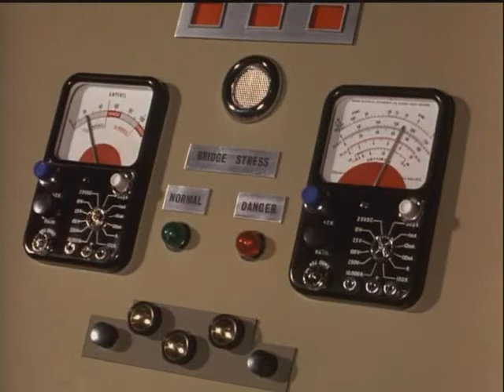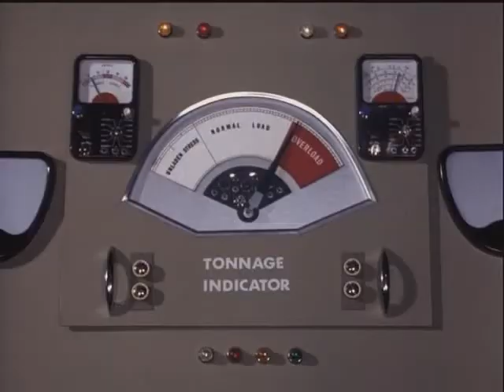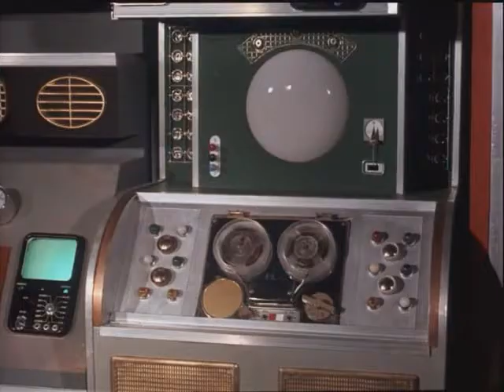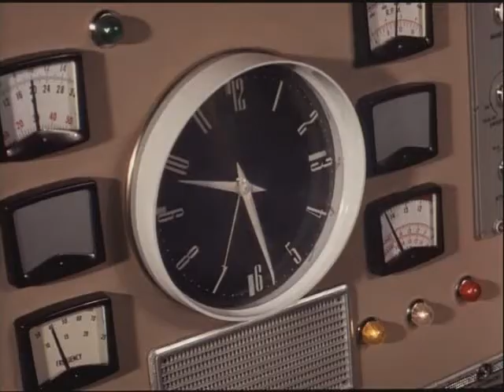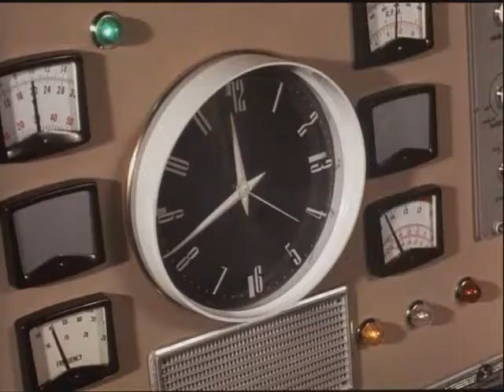Thunderbirds Day Of Disaster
Written by Dennis Spooner
Directed by David Elliott

Day Of Disaster
A severe electrical storm weakens the Allington Suspension Bridge, causing it to collapse when the Martian Space Probe convoy tries to cross it - sending the massive rocket itself, and its crew of two technicians, crashing down into the river below. Worse - the rocket's impact with the riverbed triggers the automatic onboard launch countdown, which cannot be stopped! International Rescue - summoned by an unexpected source - answers the call and must get those men out, before the now-rogue rocket launches itself - to certain annihilation.

Cast
Jeff Tracy (Peter Dyneley)
Scott Tracy (Shane Rimmer)
Lady Penelope Creighton-Ward (Sylvia Anderson)
Virgil Tracy (David Holliday)
Alan Tracy (Matt Zimmerman)
Brains (David Graham)
Aloysius Parker (David Graham)
Tin-Tin Kyrano (Christine Finn)
Gordon Tracy (David Graham)
John Tracy (Ray Barrett)
Grandma Tracy (Christine Finn)
Bridge controllerRay Barrett
Dave Clayton (David Graham)
Chuck(David Graham)
Bill Craddock (Matt Zimmerman)
Frank (David Graham)
Professor Wingrove (Peter Dyneley)
Allington Policeman (David Graham)
R. G. Korda (Ray Barrett)
1st NTBS Reporter (Peter Dyneley)
2nd NTBS Reporter (Matt Zimmerman)
Crane Chief (Peter Dyneley)
Engineer Kirby (Ray Barrett)